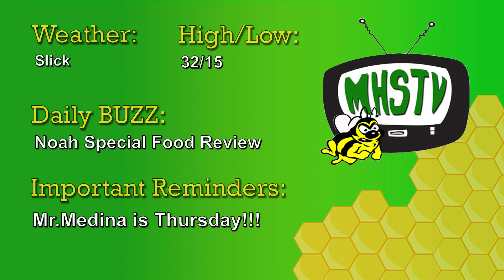Medina High School Morning Announcements 1-30-23